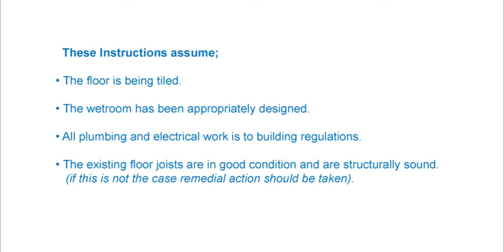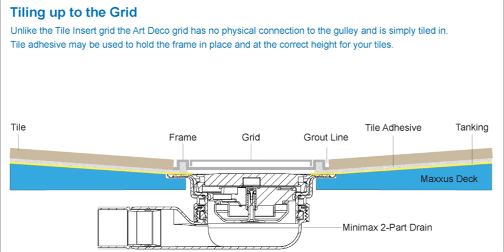Maxxus Deck & Hydromat Tanking System Installation Video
Maxxus Deck installation into a timber floor. Installing the Purus Minimax 2-part drain and Hydromat Wetroom tanking system.